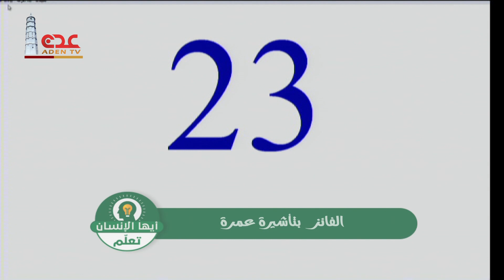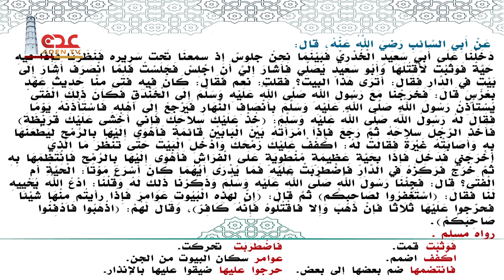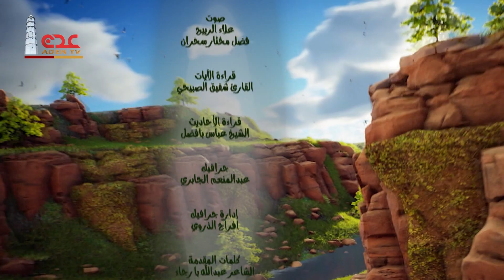قناة عدن الفضائية | أيها الانسان تعلم | حية قاتلة ح25